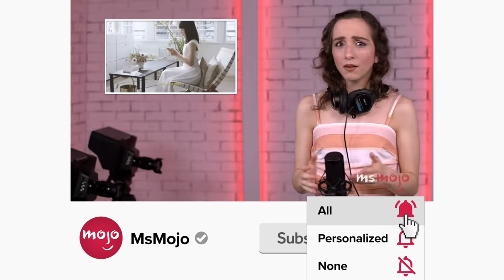Top 10 Most Rewatched Classic Hollywood Movies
Play it again, Sam! For this list, we’ll be looking at the pictures from the Golden Age of Hollywood that we love to watch over and over! As a friendly warning, some of these entries will contain spoilers so, proceed with discretion. Our countdown includes films "Citizen Kane", "North By Northwest", "Some Like It Hot" and more! Which one of the screen classics is your go-to rewatch?